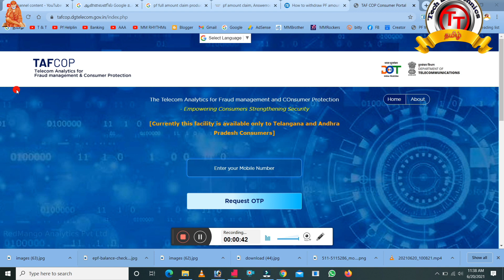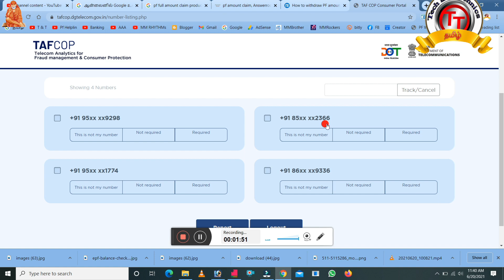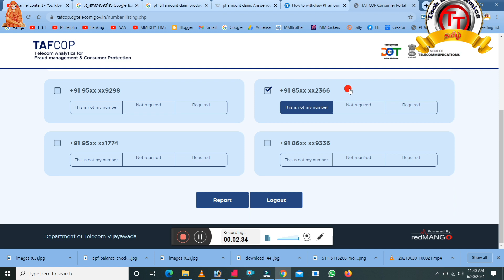உங்களின் தொலைபேசி எண்ணில் எத்தனை SIM Card கல் Link செய்யப்பட்டுள்ளது என்பதை எப்படி தெரிந்துகொள்வது ?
PF Helpline                          ✔